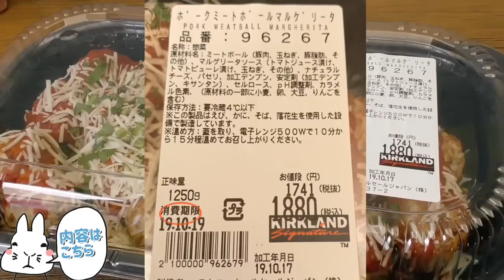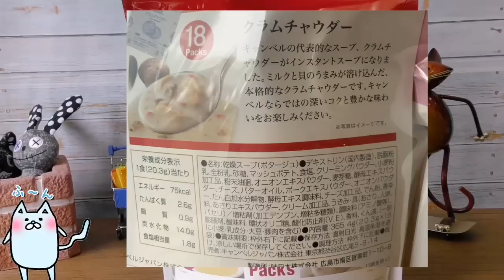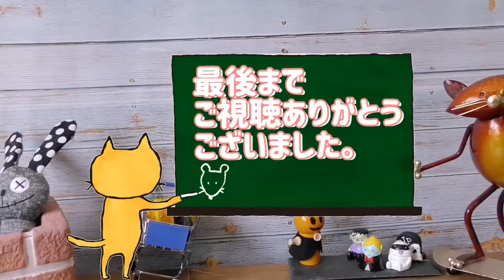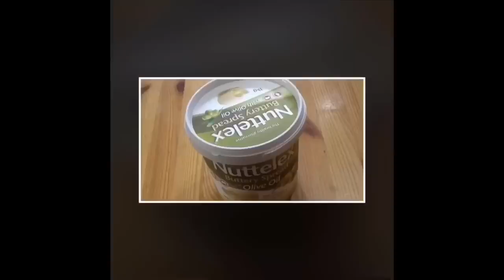【コストコ新商品】ポークミートボールマルゲリータ&キャンベルスープ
コストコで買ってきた新商品のご紹介(^^)

ポークミートボールマルゲリータ
内容量1250g
値段1880円

キャンベルスープ
内容量36パック入り
コーンポタージュ18
クラムチャウダー18
値段1958円 1P 54円

にくまんLINE
line://ti/p/@vxu1150x